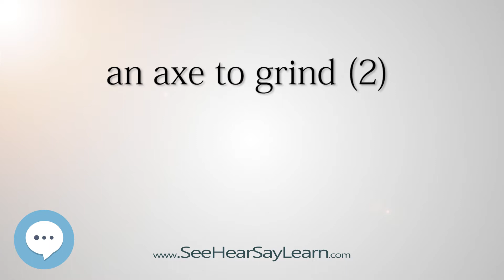an axe to grind 2 🔊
This series of videos pronounces the American Idioms and defines what they mean. It's vital to understand the most common idioms in order to avoid absolute confusion.